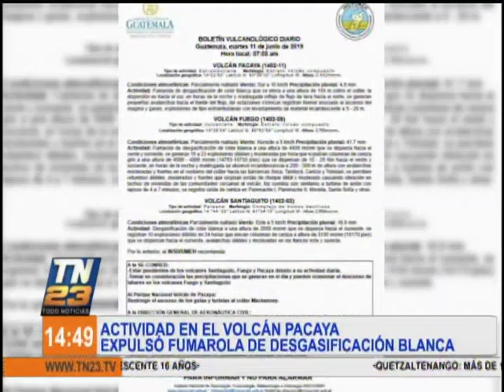Boletín vulcanológico del Insivumeh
Actividad de los volcanes de Pacaya, Santiaguito y Fuego
Las autoridades del Insivumeh afirman que se mantienen los monitoreos en los colosos para evitar catástrofes.